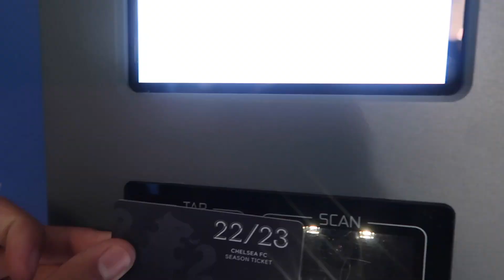2 GOALS FOR STERLING GET US THE 3 POINTS || CHELSEA vs LEICESTER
Chelsea 2-1 Leicester | Premier League | 27/08/22

2 goals from Sterling secure us the 3 points 🤩

UTC 🔵